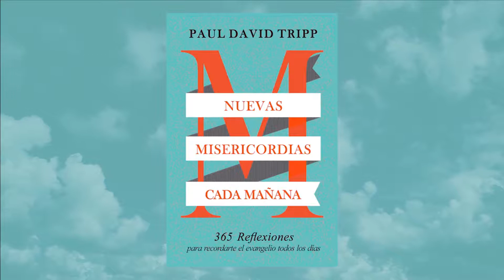NMCM - 9 Junio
Para el pecado, perdón; para la debilidad, fortaleza; para la
necedad, sabiduría; para la esclavitud, liberación - ese es el
camino de la gracia de Jesús.

Amazon España